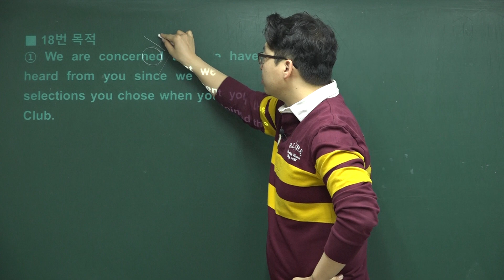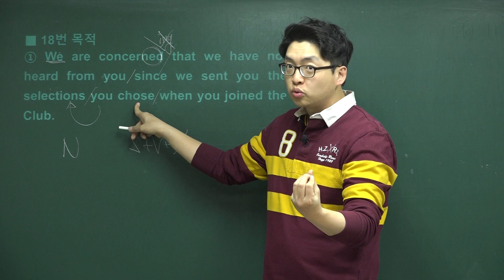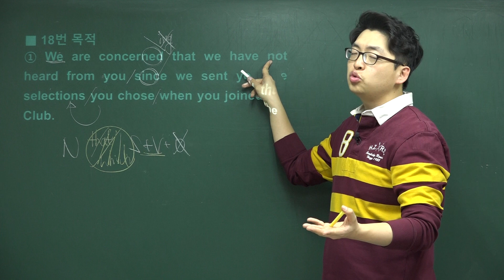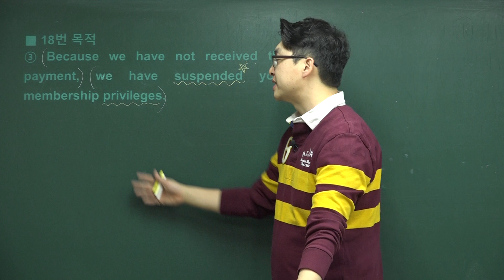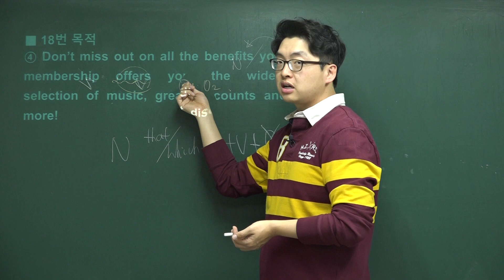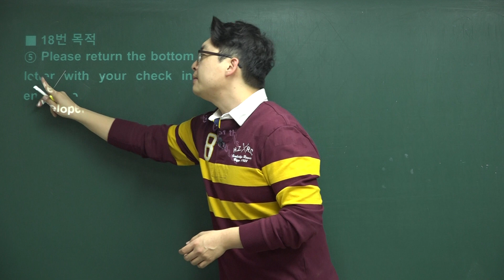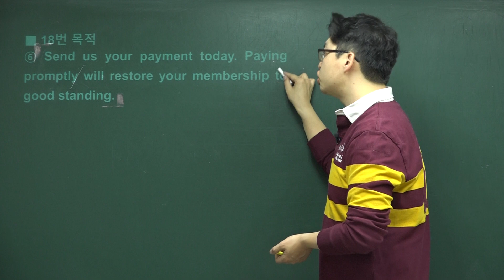2018년 3월 고2 영어모의고사 본문분석강의 (18번-목적)